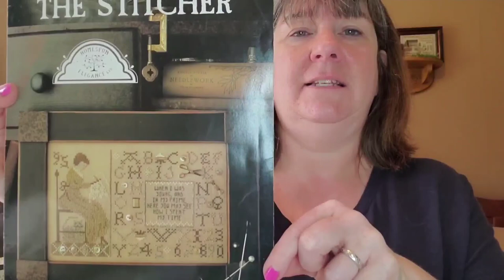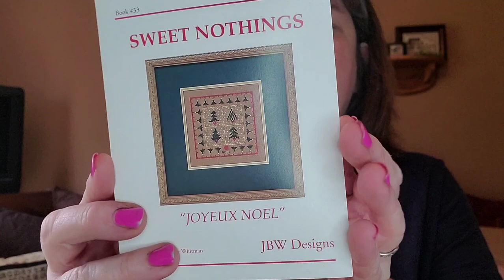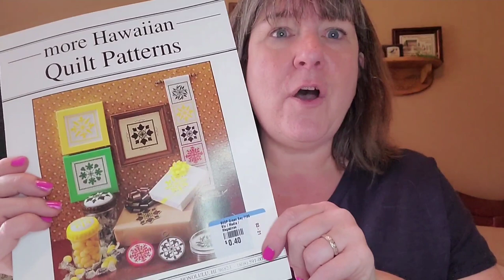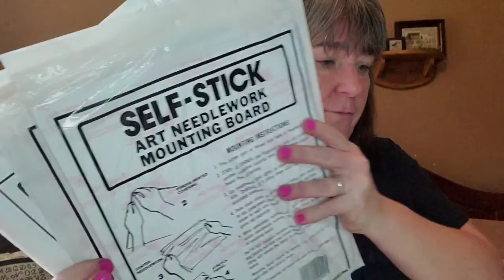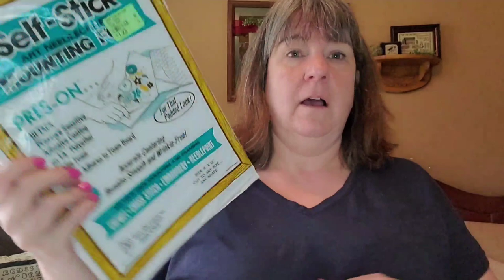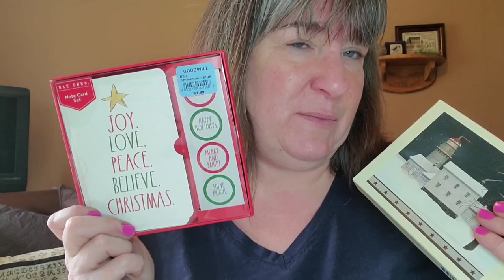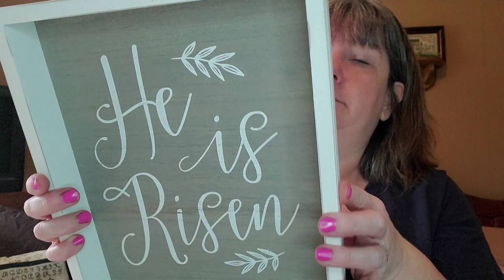Flosstube #46 Cross stitching and thrift stores go together ❤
I talk about all of my cross stitch, quilting and knitting projects.  There are also life updates and home improvement and decorating  projects.

Round Travel Project bag

 4 piece flexible embroidery hoops

Clip on magnifier:

Pink Neck Light

M.C.G Textile 28 count linen: